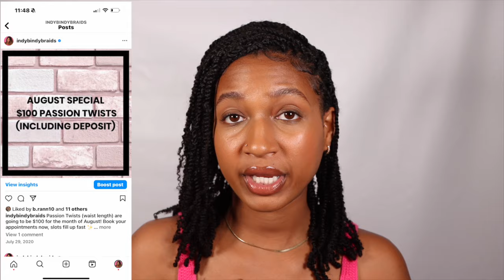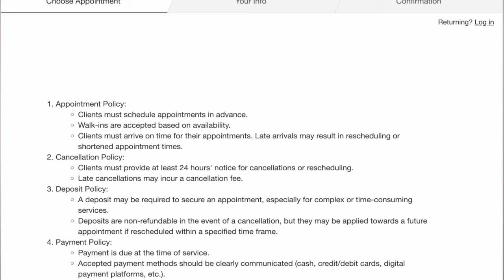How To Price Your Services As A Braider/ Hair Stylist | 7 Things You NEED To Consider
If you're struggling with pricing your services, these are the 7 things I would consider:

♡ STYLE DURATION:
4 hrs

♡ PRODUCTS:
brown sugar yanky twist kit:

Tri mirror
Blowdryer Brush

00:00 Start
00:38 research
02:49 services
04:11 products, tools rent
04:36 pricing scale
06:35 add-ons
07:58 client experience
10:57 know your worth

 ✰ FAQ ✰
Where are you located?
-Orlando, Florida
how old are you?
-22
what do you use to edit?
-vllo and final cut pro
where are you from?
-Miami, Fl
how long have you been braiding?
-4 years